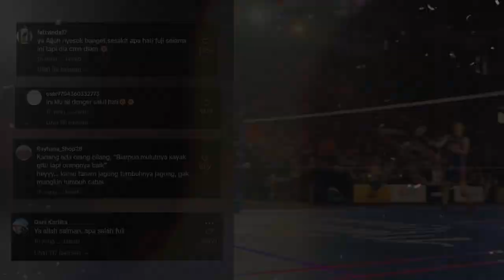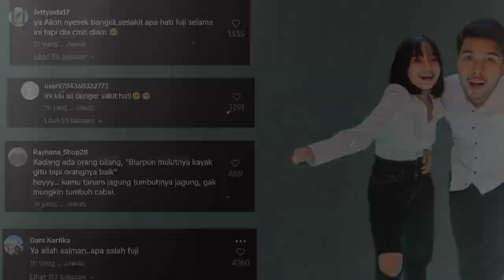KLARIFIKASI SEPUPU THARIQ NGATAIN FUJI!!! SALMAN SEPUPU THORIQ HUJAT FUJI